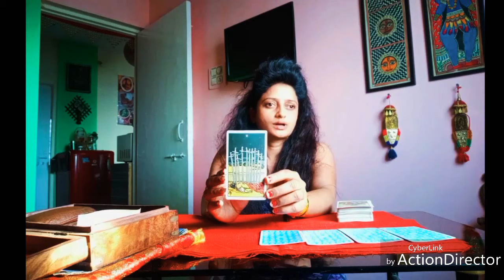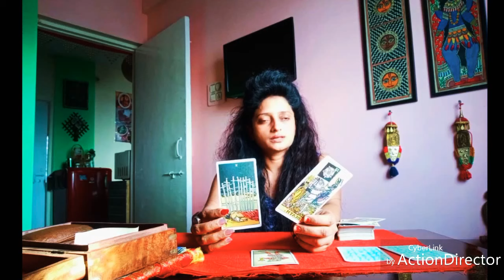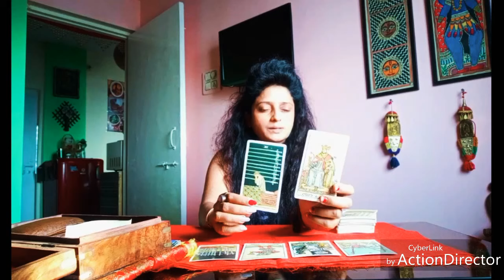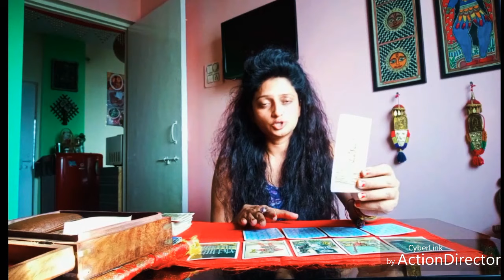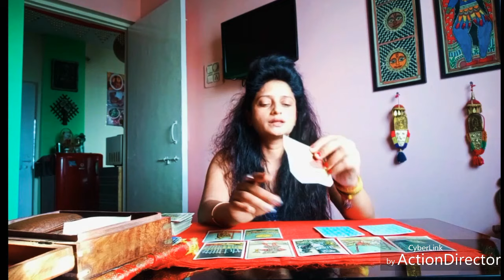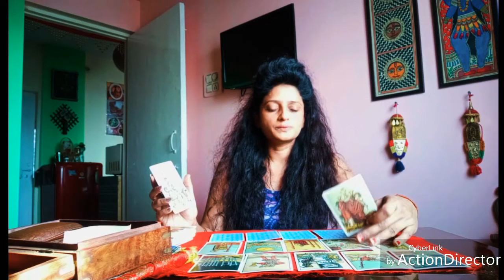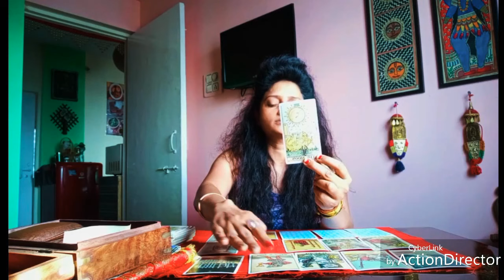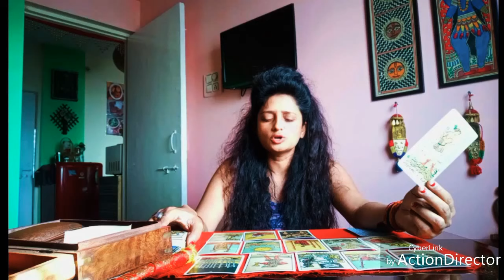TWINFLAME🔥 ENERGY CHECK💯🌈 FOR ONE WEEK❤️💞